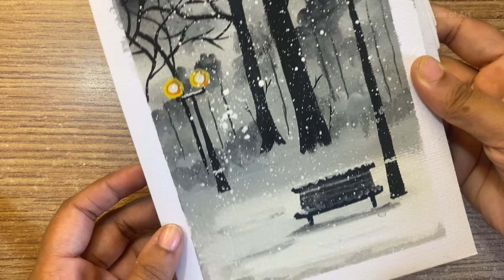Paint with me A scenery of Darkest winter Evening 🖤|How to Paint with Gouache|Jelly Gouache|Bnw Art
This is for BNW lovers so enjoy 🖤☺️